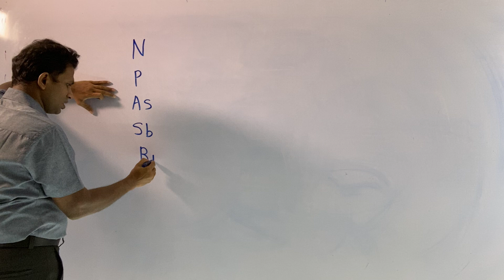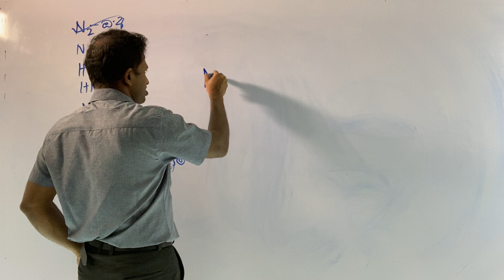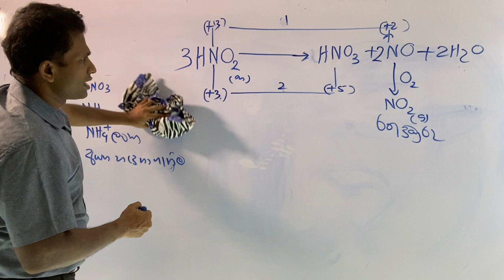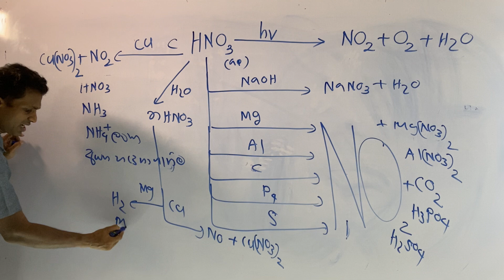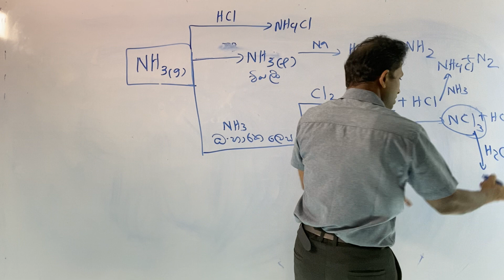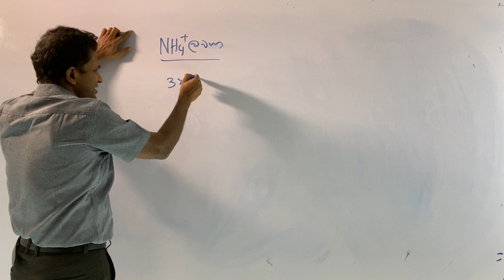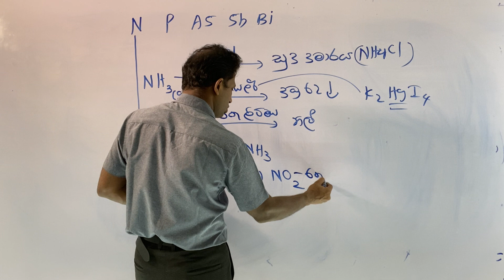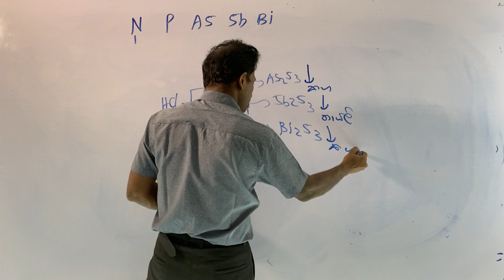P block group 15